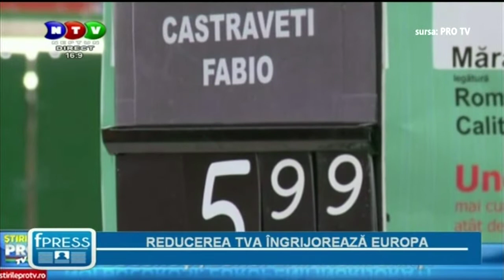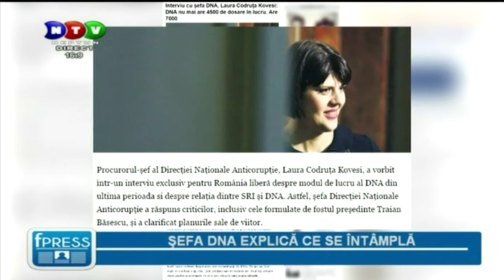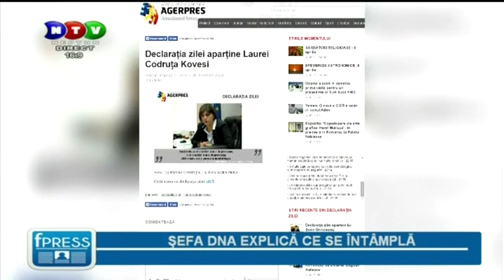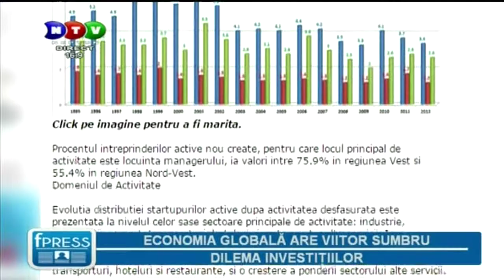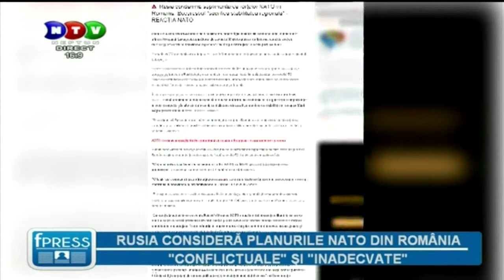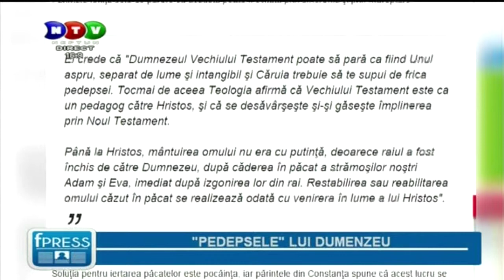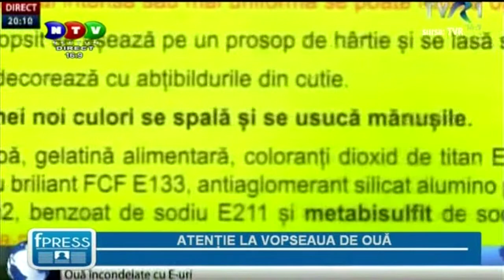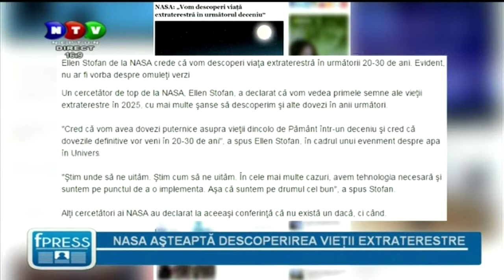"FacePress" - Joi - 9 apr. 2015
Emisiunea "FacePress" - Joi - 9 apr. 2015.